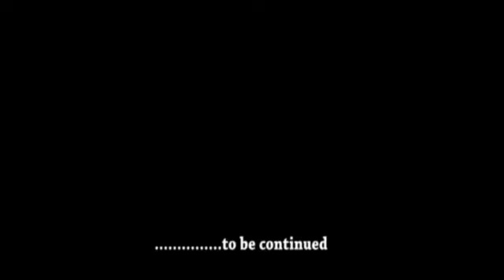MRS OLADUNNI ODUDE , wife of the Oyo State Commissioner of Police (Part 2)